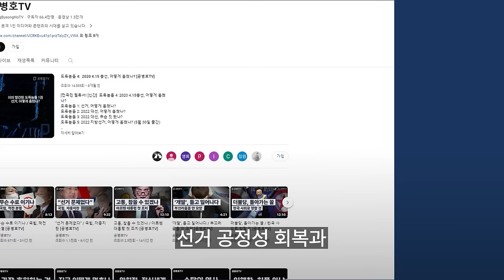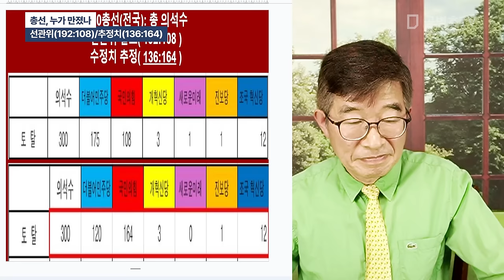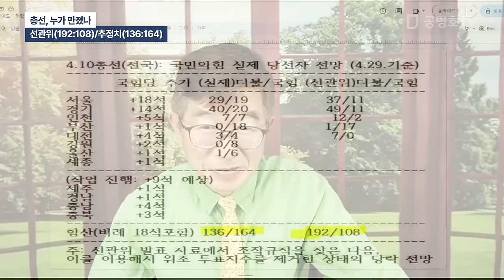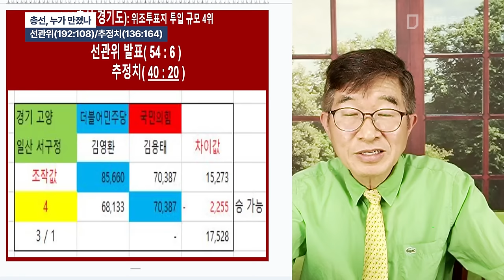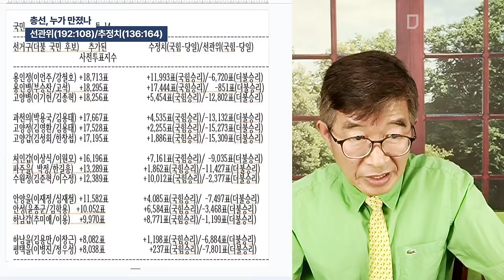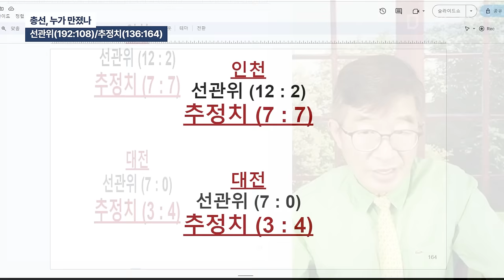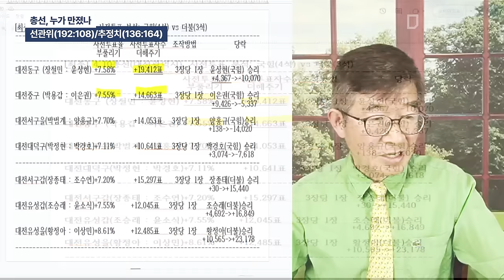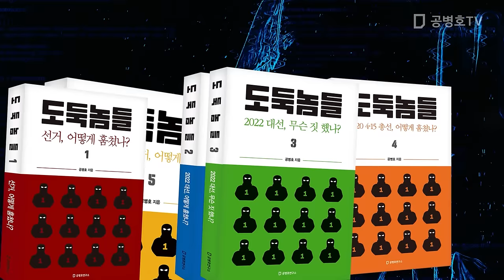총선, 누가 만졌나 / 선관위(192:108)/추정치(136:164) [공병호TV]